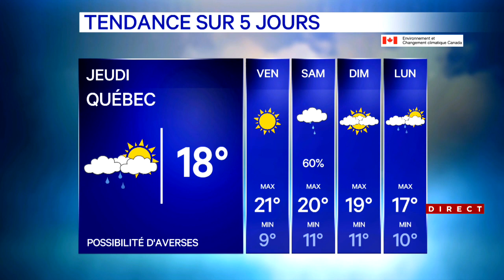Météo du jour: temps pluvieux et maussade sur le Québec - explications